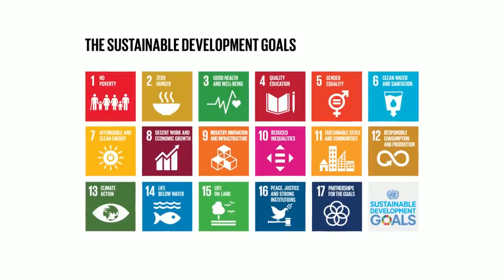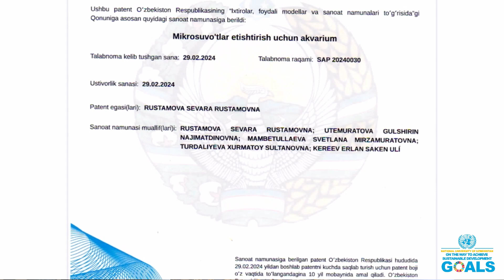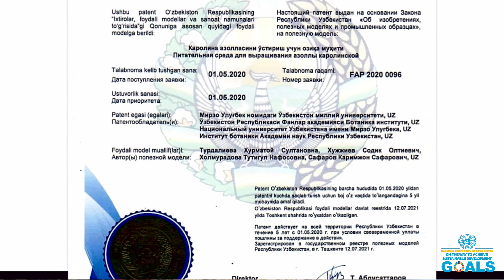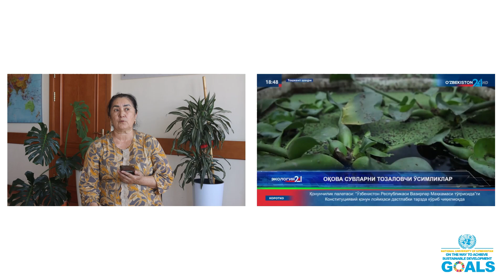Khumatoy Turdaliyeva - Biological treatment of wastewater across Uzbekistan | SDGs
Xabaringiz bor, O‘zbekiston Milliy universiteti strategik rivojlantirish va xalqaro reytinglar bo’limining “O‘zMU Barqaror Rivojlanish Maqsadlari yo’lida” intervyular turkum loyihasini sizga taqdim qilgan edik.

Navbatdagi suhbatdoshimiz, O‘zMU Biologiya fakulteti Botanika va o'simliklar fiziologiyasi kafedrasi dotsenti Turdaliyeva Xurmatoy Sultanovna.

Mavzu: “O'zbekiston bo'ylab chiqindi suvlarni biologik tozalash".